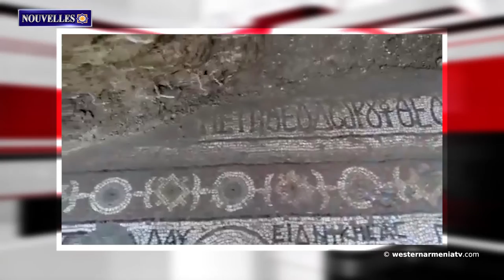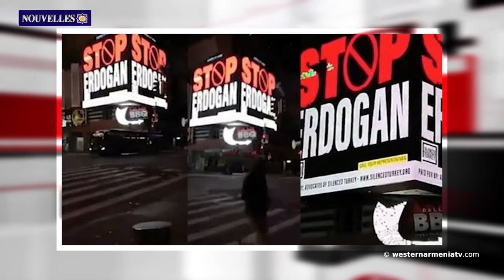Des panneaux d'affichage anti-Erdogan.Nouvelles 04.03.2021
1. Des mosaïques anciennes ont été découvertes à Urfa, en Arménie Occidentale
2. La Commission européenne condamne le bombardement de l'église Saint-Ghazanchetsots par l'Azerbaïdjan pendant la guerre de 2020
3. Un mémorial aux victimes et aux disparus de la guerre de libération de l'Artsakh sera érigé à Yerablur
4. Les opportunités de formation professionnelle à Akhalkalaki s'élargissent
5. Des panneaux d'affichage anti-Erdogan ont été installés à New York
6. Nous ne possédons pas cette petite Arménie, nous possédons une Arménie beaucoup plus grande: Vova Vardanov

7. Aujourd'hui, c'est l'anniversaire d'Alexandre Tamanian